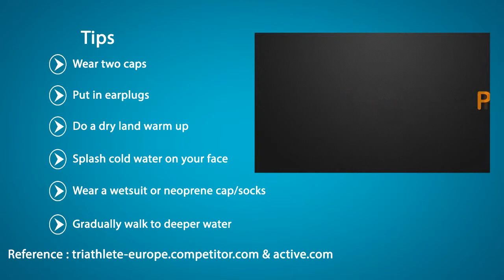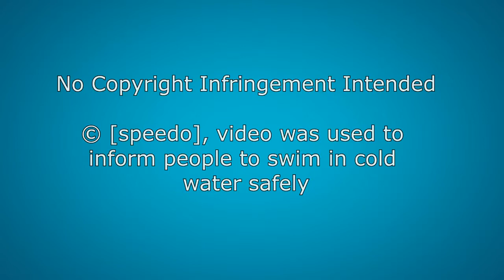swimming in cold water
This video was aimed to inform people about swimming in cold water . For any suggestions please contact with me